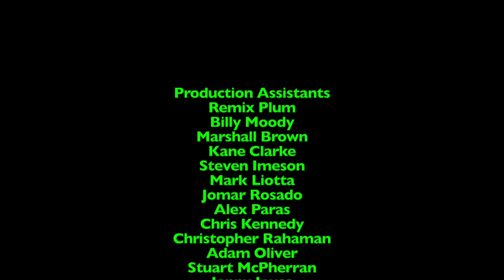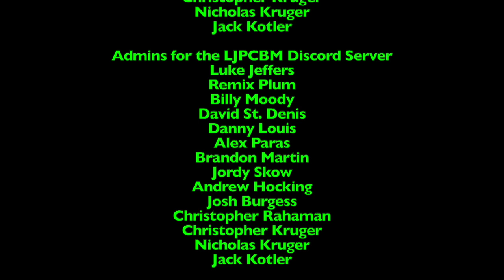Ripley's Believe it or Not! - Episode 1,471 - Gray Uniforms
This episode was originally made, filmed, edited, and recorded on July 15th and 16th, 2024 using Final Cut Pro!